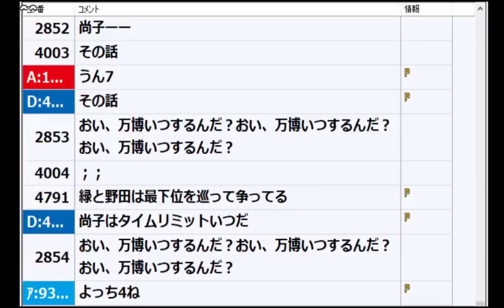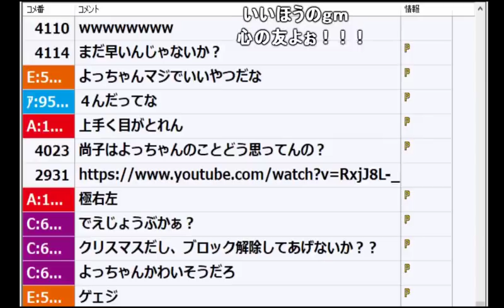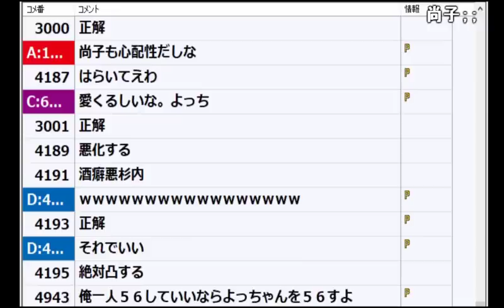母親の入院でよっちゃん(友人)が号泣した話【2017/12/25】